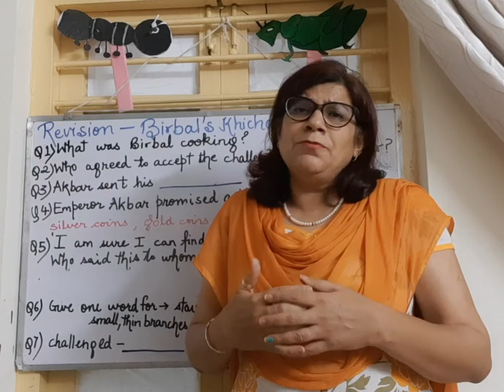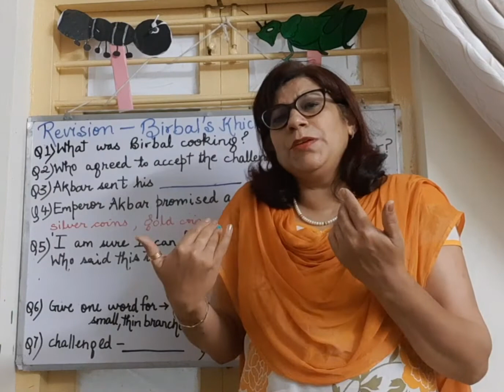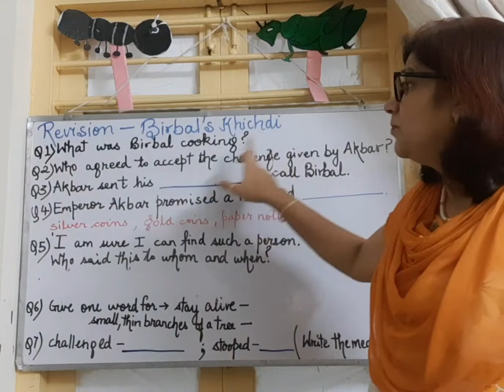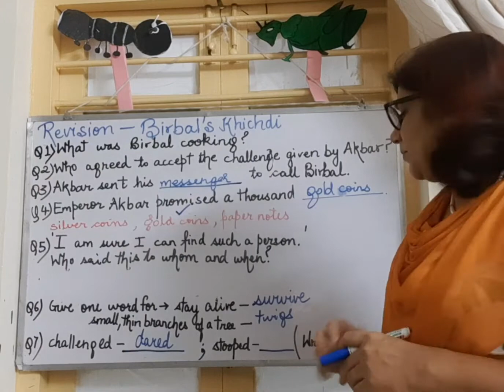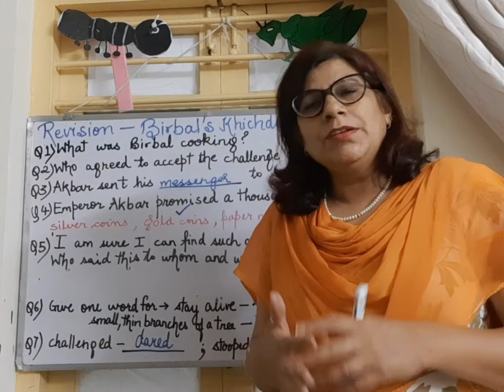Birbal's Khichdi (Revision)